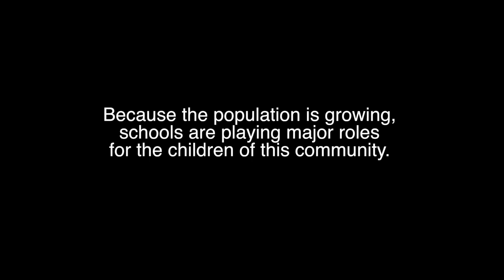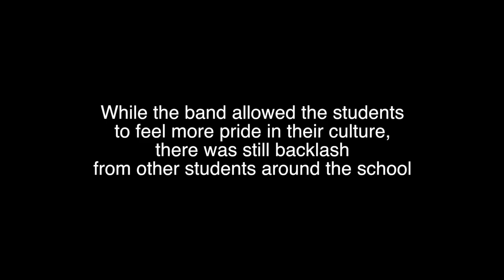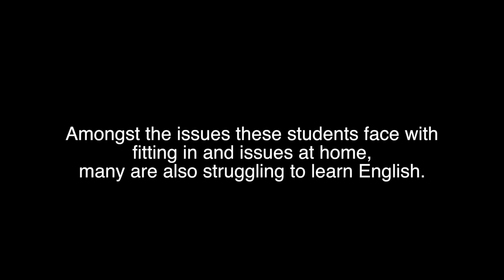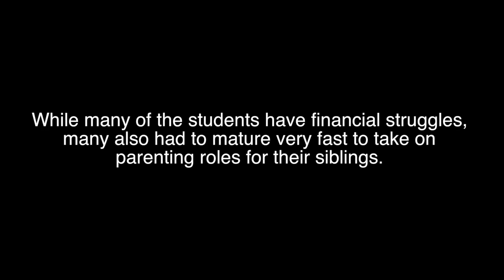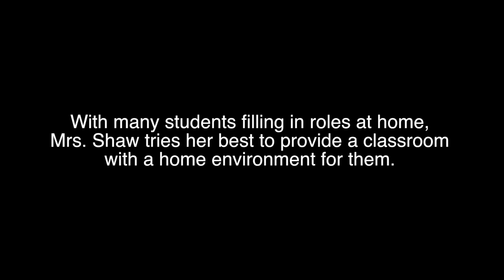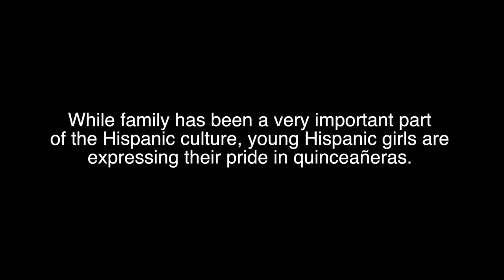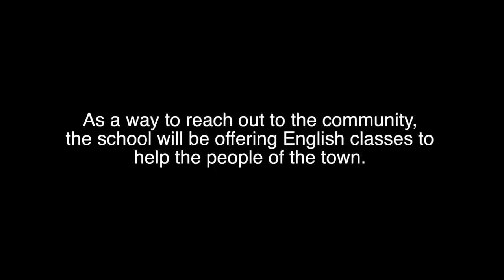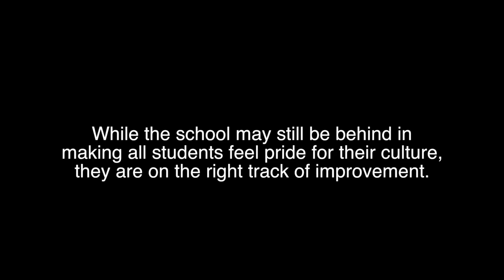Hispanics in High School Documentary